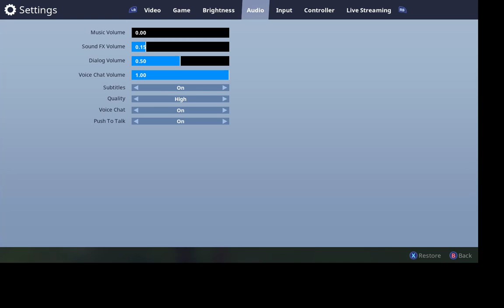Fortnite With Abyssus!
PC Specs:
i5 4700 Quad Core 3.5GHz
NVIDIA GeForce GTX 770 4GB
16GB Corsair Ram
Accessories:
Razer Chroma Deathadder Mouse
Razer Ornata Chroma Keyboard

Steam:
Abyssus